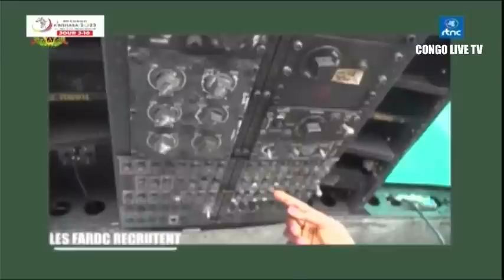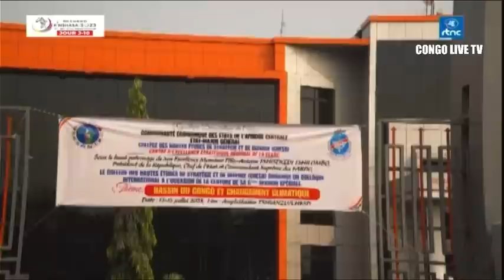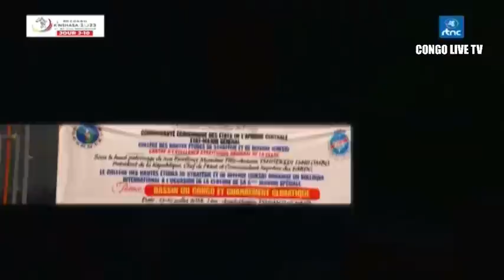🔴FARDC : LA MONTÉE EN PUISSANCE DE L'ARMÉE SUIVEZ L'ECHOS MILITAIRE DE CE VENDREDI 18.07.2023